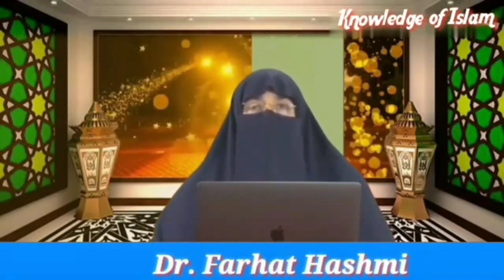lailatul Qadr Ki Raat Aur Akhri Ashra | Dr. Farhat Hashmi |Ramzan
lailatul qadr
ramzan ka akhri ashra aur lailatul qadr ki fazilat
laylatul qadr
lailatul qadr ki raat
ramzan ka akhri ashra
akhri ashra aur lailatul qadr
ramzan ka akhri ashra aur lailatul qadr
ramadan ka akhri ashr
,ramzan ka aakhri ashra aur laylatul qadr,shab e qadar ki fazilat,ramzan ka akhri ashra ki fazilat,lailatul qadr ki fazilat - ramadan ka akhri ashra -